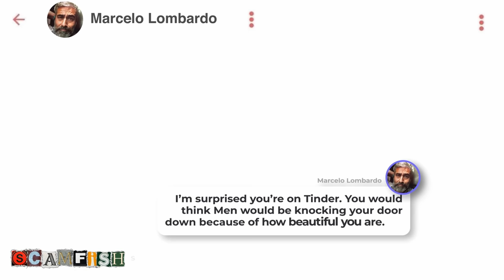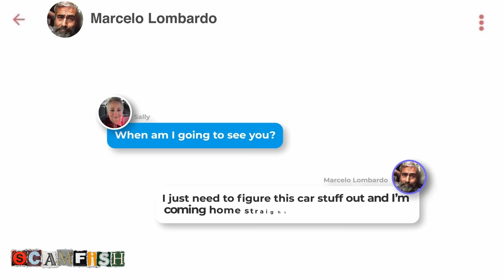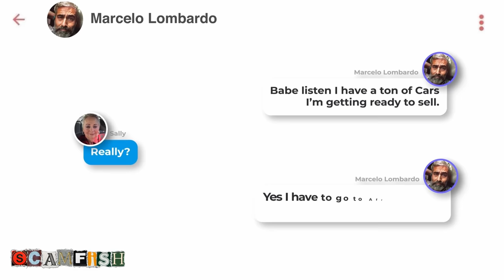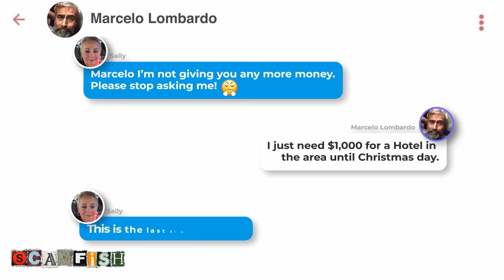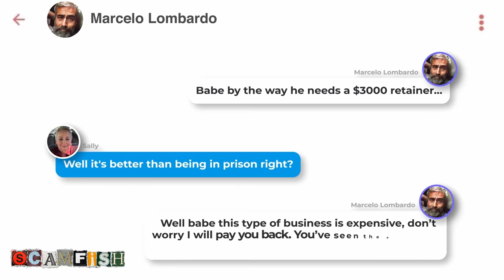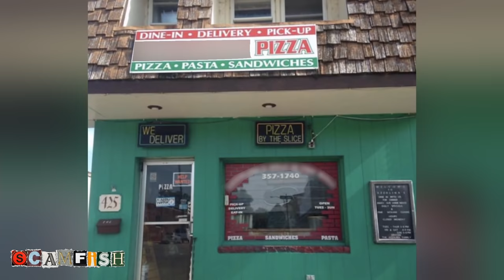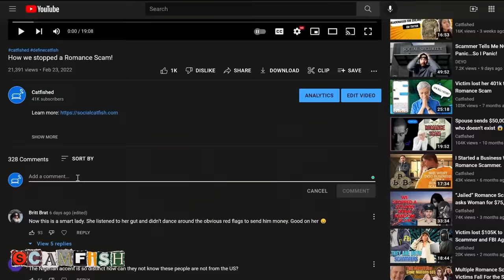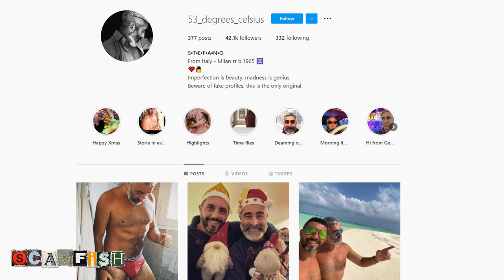Woman sent over $100,000 in 3 year Romance Scam.